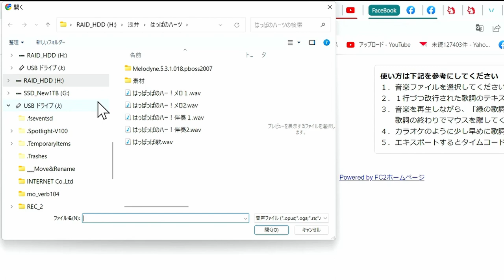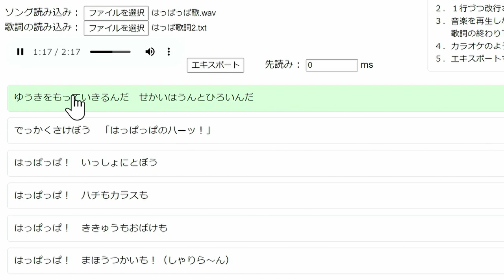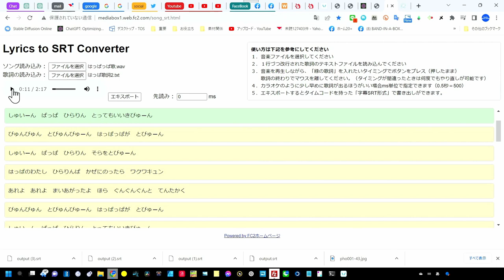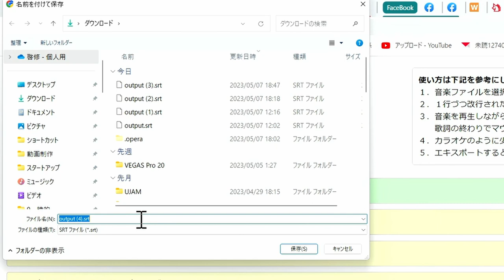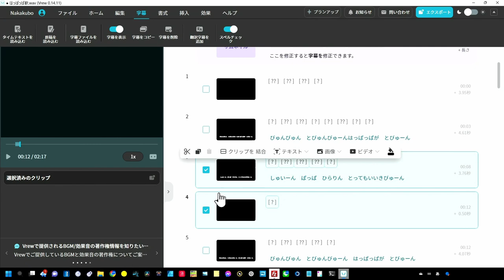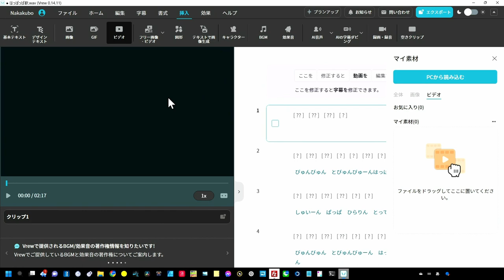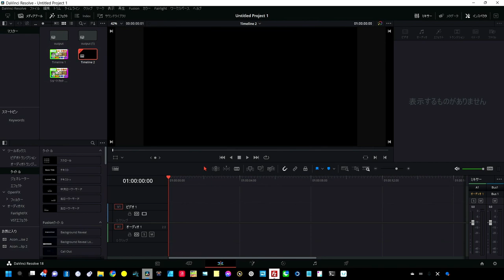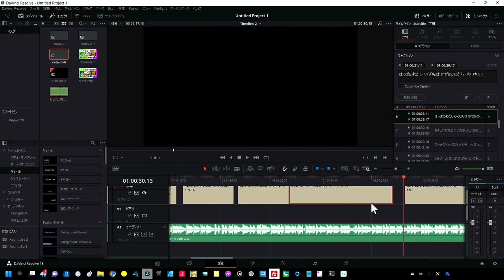期待のアプリ登場【無料】ミュージックビデオの歌詞（字幕）に革命？Webアプリを開発 MVの歌詞がと動画編集がシームレスに！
こんなソフトが欲しかった・・・作っちゃいました
◆ここから利用ください（無料）
使い方も右上に表示

＝＝＝他の音楽用Webアプリ＝＝＝